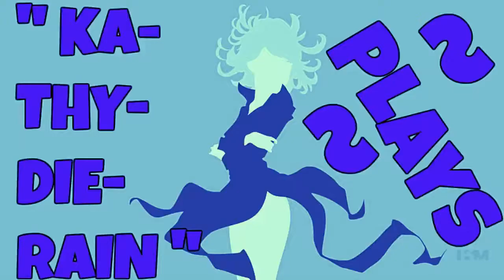Naruto: Ultimate Ninja Heroes 2: The Phantom Fortress Vs Mode Gameplay #11. Of 22. Normal Level 🔛 👈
" Ka~Thy~Die~Rain " / "  {  KaThyDieRain  }  "
ƘƛƬӇƳ ƦƛƖƝ ᑎᗩᗰᕮ ƤԼƛƳƧ: {Kathy Rain Name Plays} :

KaThyDieRain Plays - Naruto: Ultimate Ninja Heroes 2: The Phantom Fortress Vs Mode Gameplays #11. Of 22. Normal Difficulty Level With " Tsunade (Regeneration Mode) VS Kiba Inuzuka (Food Pill Mode) " On Stage " Hidden Leaf Hot Spring " 🔛 👈